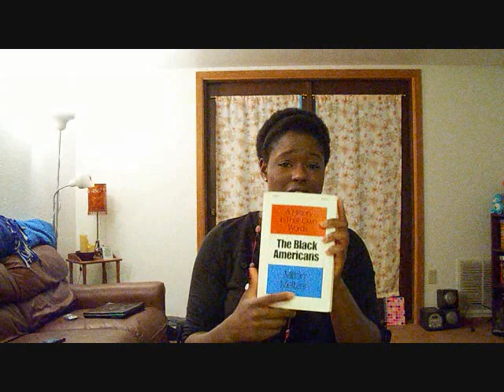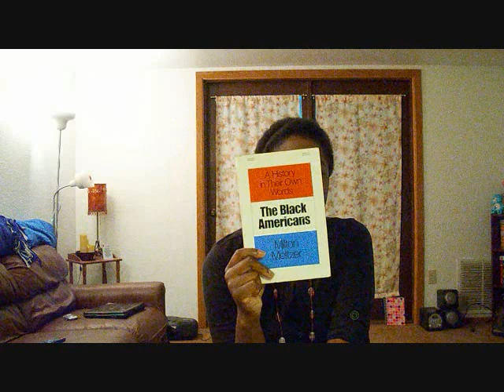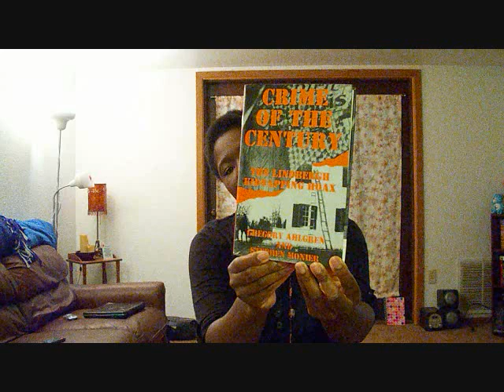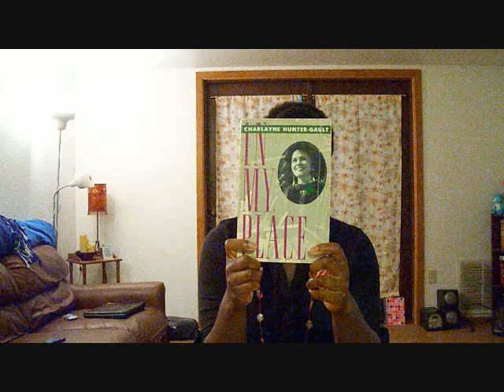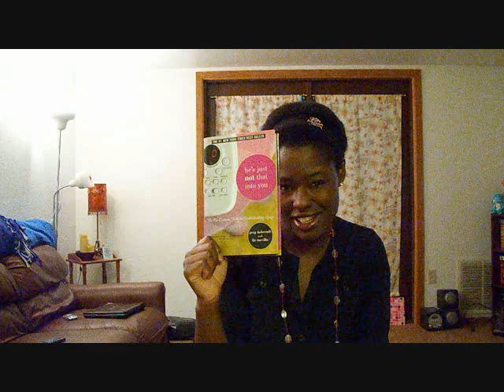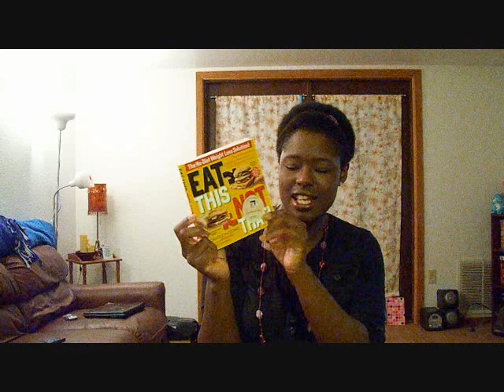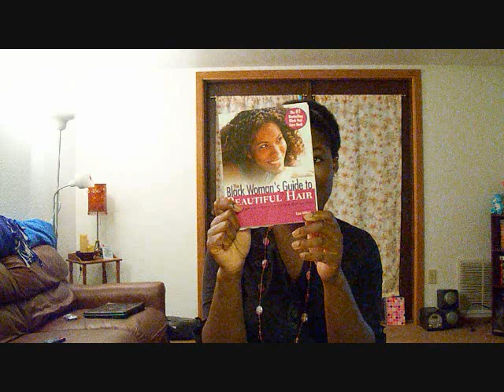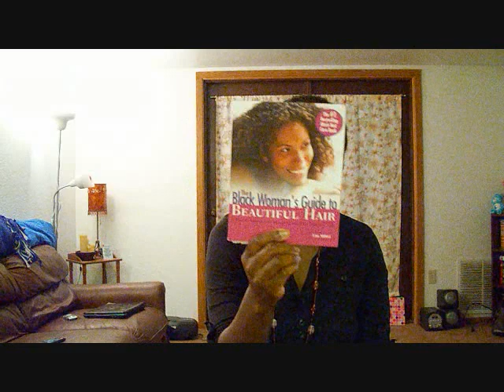Top Favorite Books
This is a list of my favorite books I have read or am currently reading:

The Black Americans -A History in Their Own Words- 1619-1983 (by:Milton Meltzer)
*Crime of the Century-The Lindbergh Kidnapping Hoax (by: Gregory Ahlgren and Stephen Monier)
*In My Place (by: Charlayne Hunter-Gault)
*He's Just Not That Into You (by:Greg Behrendt and Liz Tuccillo)
*Eat This Not That (by:David Zinczenko)
*The Black Women's Guide to Beautiful Hair (by:Lisa Akbari)